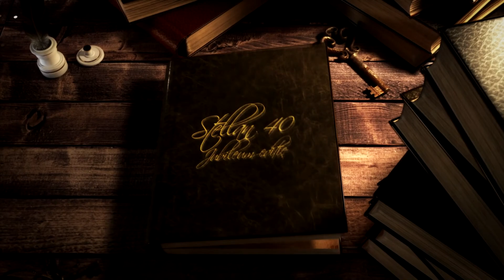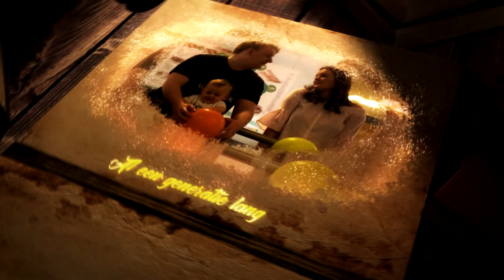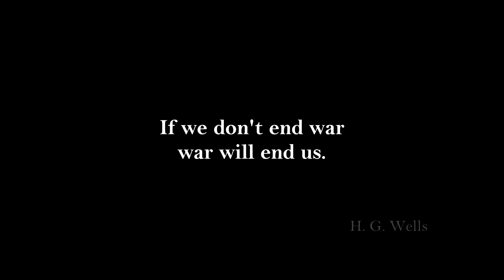StelLAN 40 - Aftermovie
Daar is die dan, de StelLAN 40 Aftermovie!

Gebruikte programma's:
Paint.net

Totale edit tijd: Ik denk wat boven de 100 uur.